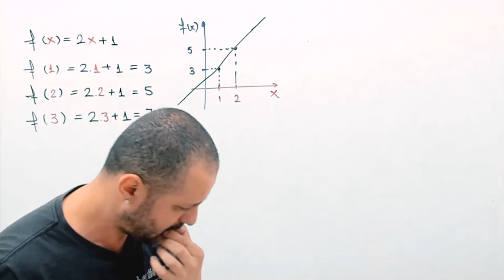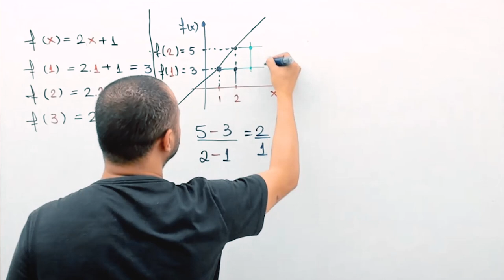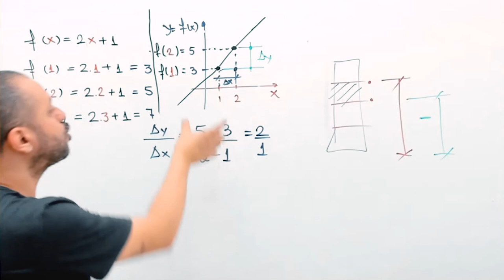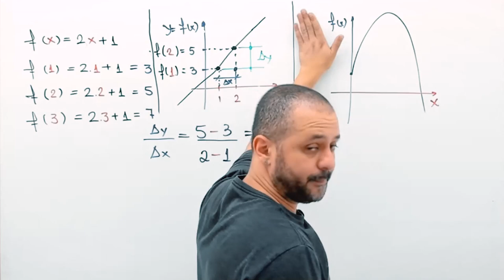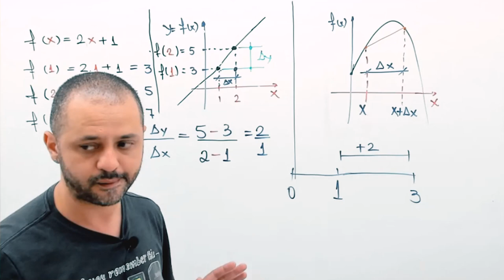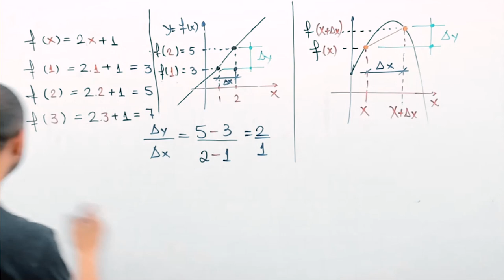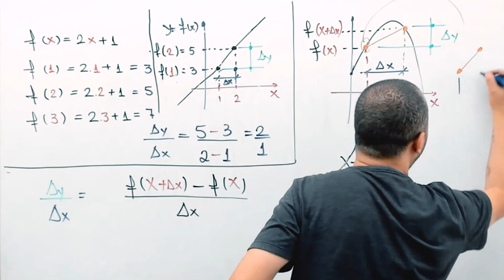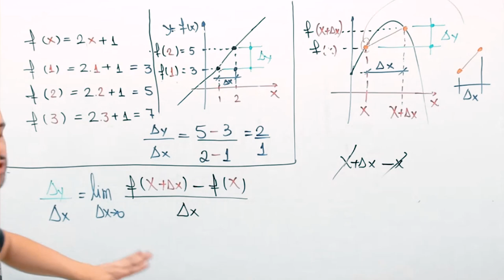Definições de derivadas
Seja nosso aluno, entre para Help ainda hoje, fale com o WhatsApp abaixo.